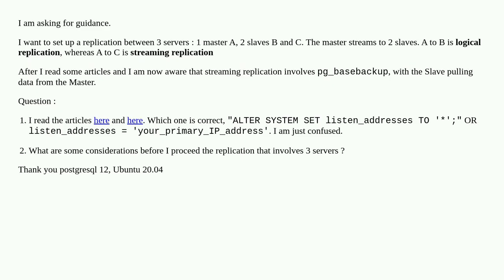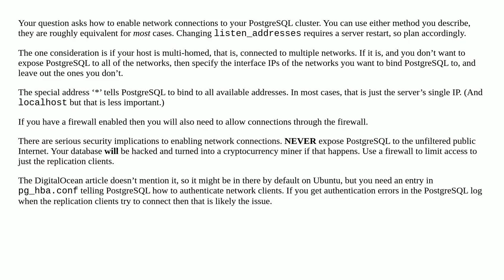streaming replication consideration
A special thanks goes out to the community

  postgresql-12 replication postgresql